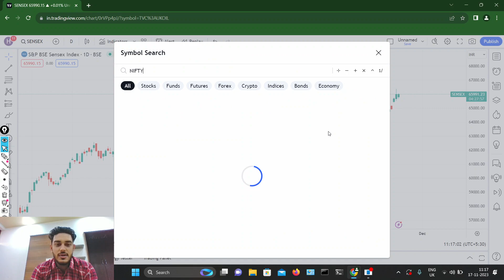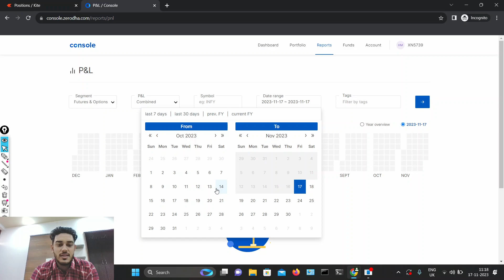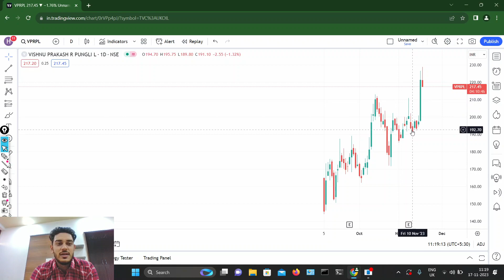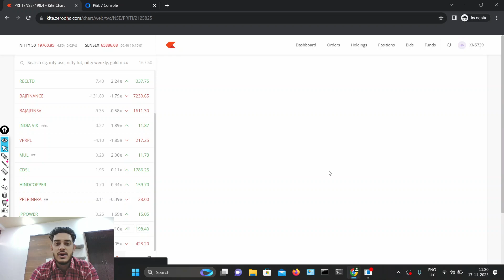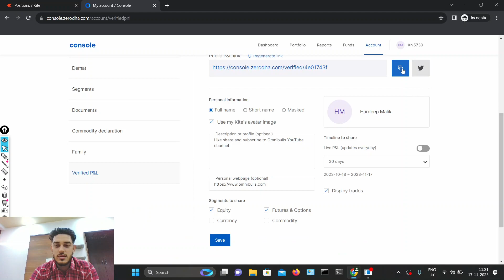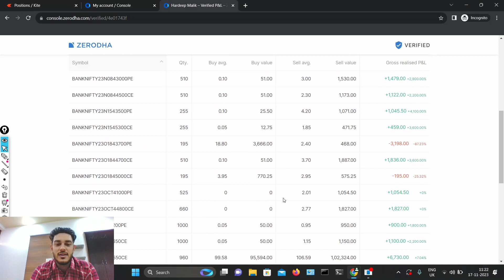6 Lacs+ profit | Verified PNL | PNL Statement | Omnibulls | Hardeep Malik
Here I discuss how we made 6 Lacs profit in market.

Vishnu Prakash
Stock market
Profit and Loss
PNL Statement
Verified PNL
Milestone
Trading
Nifty expiry
Sensex expiry